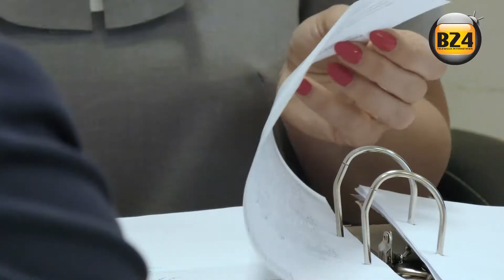TAK dla Złoczewa